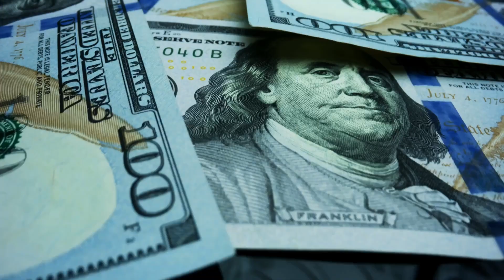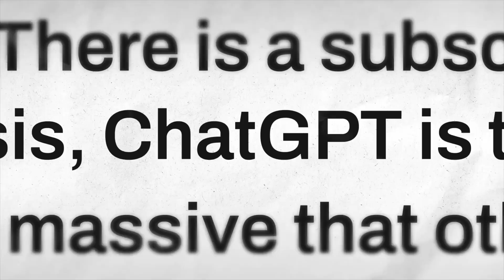How to Use AI Automation for Restaurants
I’ll show you how AI tools, like ChatGPT, can transform your restaurant operations and make your job easier while saving you time and money. AI automation is an incredible resource for independent restaurant owners who want to simplify their workload. By the end of this video, you’ll have practical examples and real prompts to implement AI in your restaurant, streamlining everything from training your staff to improving customer service.

I’ll also share tips on how to train your AI to understand your brand and voice, making it feel like an extension of your team rather than just another tool.

More videos you’ll like:
About Unsliced:
Unsliced Restaurant System by Mike Bausch helps Independent restaurant owners go from owned to activated owners, actualizing their restaurant vision. Organized with their leadership, finite metrics, defining their brand with pinpoint accuracy to then market it effectively with more of the right Staff that is stoked to be there and feeding customers prideful of purchasing here. All of this to gain more profit, accolades, and better relations with everyone, staff, vendors, partners and at home. All systemized and strategically executed.